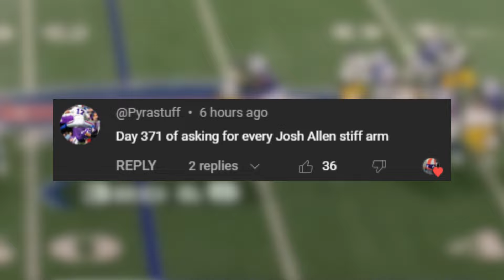Every Josh Allen Stiff Arm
🎵: GCN Baby Park - Mario Kart 8